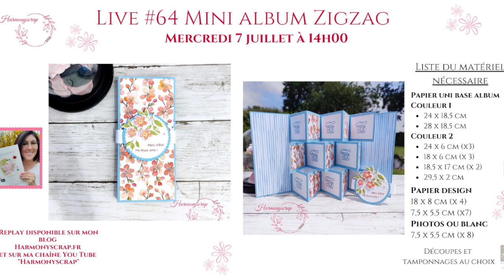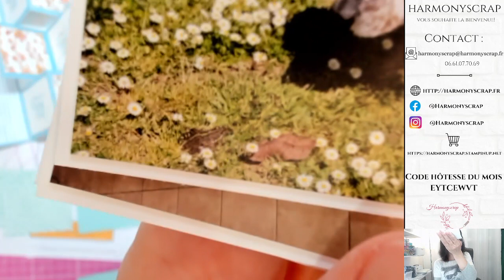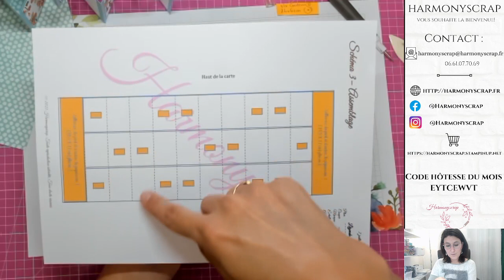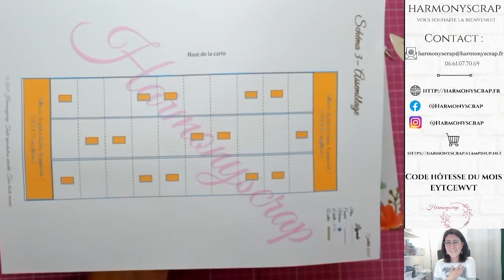Replay LIVE #64 Mini album Zigzag / Harmonyscrap / Stampin'up!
Take care!